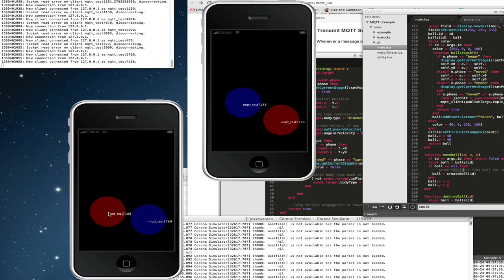MQTT + Mosquitto Server + Corona SDK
Testing out the mqtt library by geekscape, connected to the Mosquitto server, and running multiple devices in the Corona SDK so they can talk to each other.